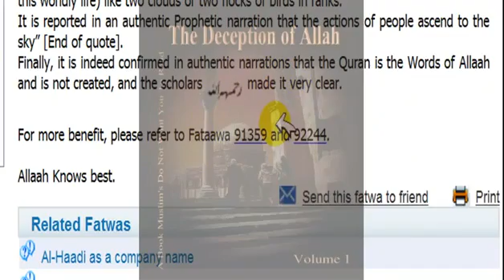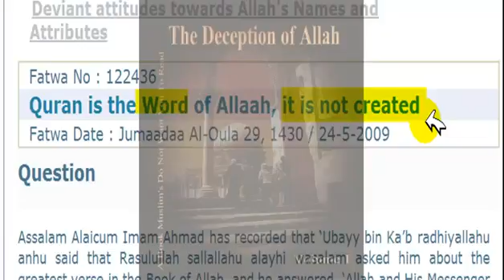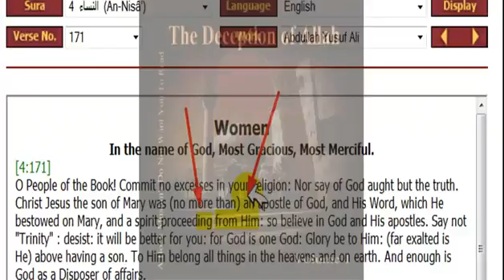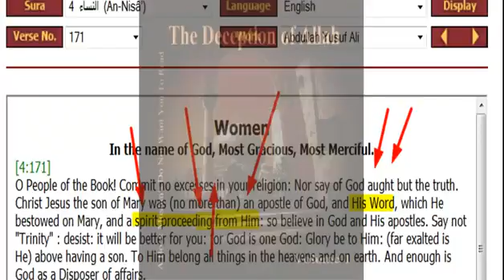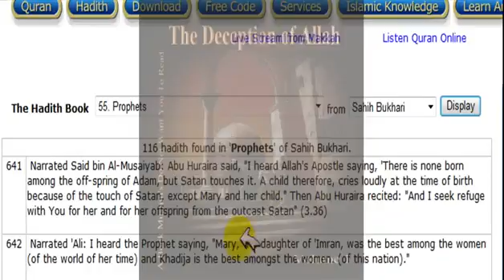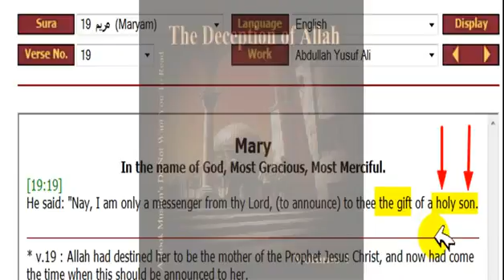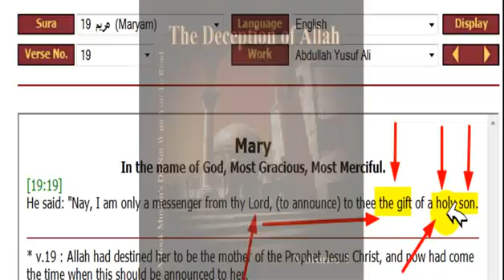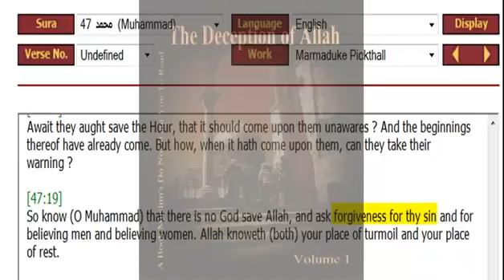Christ is The Lord of Allah and his slave Muhammad proves from Quran 2 of 2